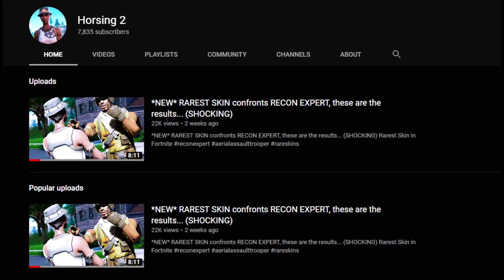I Told Kids in Fill the *NEW* RAREST SKIN was BACK in the ITEM SHOP and they BELIEVED ME?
I Told Kids in Fill the *NEW* RAREST SKIN was BACK in the ITEM SHOP and they BELIEVED ME? Rarest Skin in Fortnite

Just a young kid trying to make it on YouTube !

Psn: Shorings